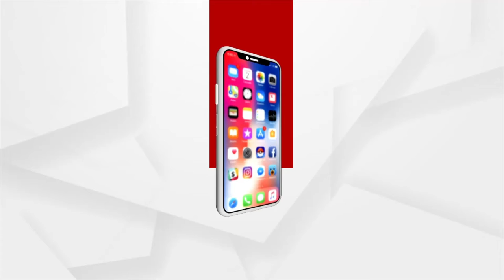ଭଞ୍ଜକଳା ମଣ୍ଡପ ଠାରେ ଅଙ୍ଗୀକାରମ ମଙ୍ଗଳମ ନାଟ୍ୟାପ୍ରଣମର ଏକ ସାସ୍କୃତିକ କାର୍ଯ୍ୟକ୍ରମ ଅନୁଷ୍ଠିତ ହୋଇଯାଇଛି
ଭଞ୍ଜକଳା ମଣ୍ଡପ ଠାରେ ଅଙ୍ଗୀକାରମ ମଙ୍ଗଳମ ନାଟ୍ୟାପ୍ରଣମର ଏକ ସାସ୍କୃତିକ କାର୍ଯ୍ୟକ୍ରମ ଅନୁଷ୍ଠିତ ହୋଇଯାଇଛି । ସାରା ରାଜ୍ୟର ଓଡିଶୀ ନୃତ୍ୟ ଶିଳ୍ପୀ ମାନଙ୍କୁ ଏକାଠି କରିବା ପାଇଁ ଏହା ଏକ ଉପଯୁକ୍ତ ମଞ୍ଚ । ଏହି କାର୍ଯ୍ୟକ୍ରମ କୁ ଦେବଦର୍ଶୀ ନୃତ୍ୟ ମନ୍ଦିର ଦ୍ଵାରା ଆୟୋଜିତ ହେଉଛି । ଏହା ୨ ଦିନ ଧରି ଚାଲିବ